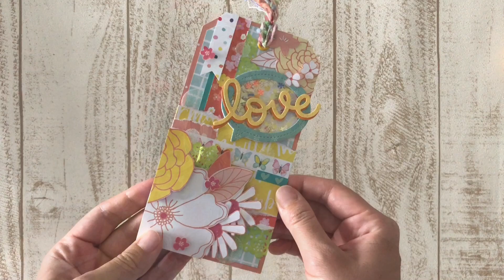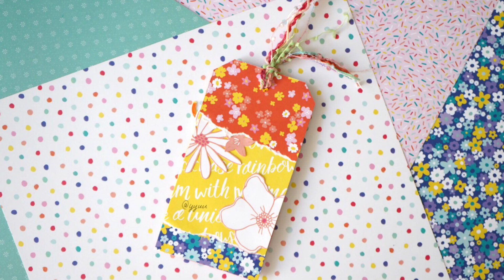【作品紹介】シェイカーボックス付きビタミンカラータグ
大人数のスクラップブッキング愛好者がそれぞれタグを作ります。
今回のテーマはビタミンカラー。
とても楽しい交換会の企画ありがとうございます。

このような作品紹介を時々アップしていこうと思います。
短い動画になりますが、よろしければご覧ください。

※滑舌悪くてすみません！自分でもびっくり！お恥ずかしい！

紙ものの作り方や作業動画、購入品紹介をしています☆

質問、リクエスト大歓迎です☆